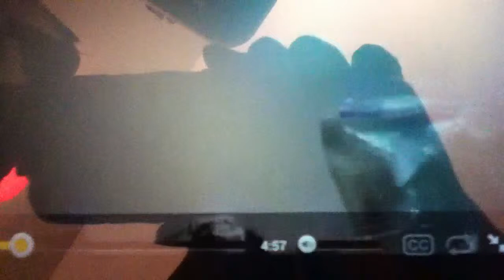Minecraft story code!:Friend or Foe?!(18)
Yo I'm Joe!So me and my brother are here to talk to your friends,but he thinks they summoned the meteor!So he just attacked man!But I know there of the hook.But the meteor while we were fighting stole everyone!;(